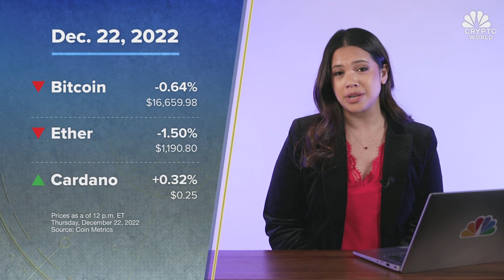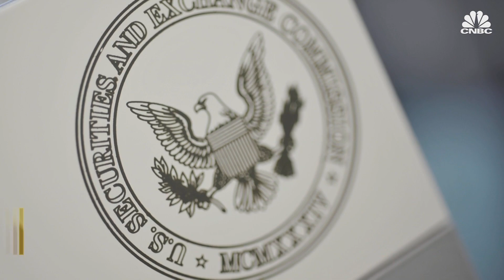Bitcoin dips, and two executives tied to SBF plead guilty to federal charges: CNBC Crypto World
CNBC Crypto World features the latest news and daily trading updates from the digital currency markets and provides viewers with a look at what’s ahead with high-profile interviews, explainers, and unique stories from the ever-changing crypto industry. On today’s show, investment strategist Lyn Alden explains her long-term “bullish” outlook for crypto and how the Federal Reserve’s actions could impact markets in the new year.

Chapters:
00:00 - CNBC Crypto World, Dec 22, 2022
0:21- Crypto prices mixed
0:34- The headlines
3:56 Investment strategist Lyn Alden